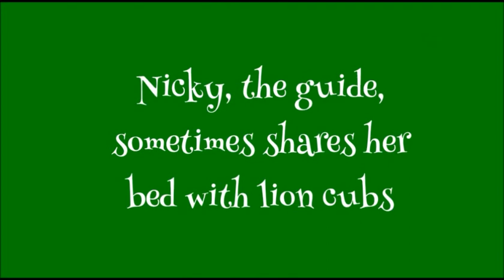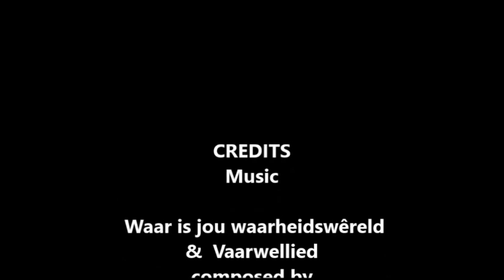DAY OF THE CATS AND ALL THINGS WILD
In Central South Africa birthdays can be such fun. What about having a guide who sometimes shares her bed with lion cubs, who knows that jackal run in their own tracks till their footpaths crisscross the countryside? This birthday party is about love for the big cats, the wild ones. This is one side of the real South Africa, the place that Danilde & friends call home.